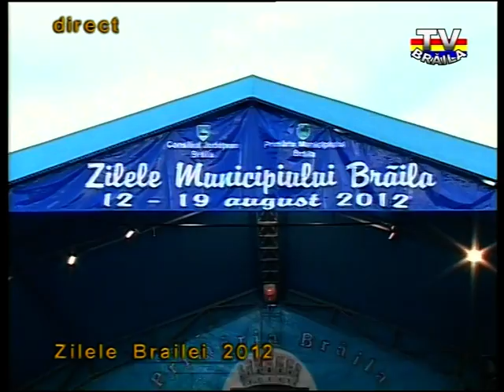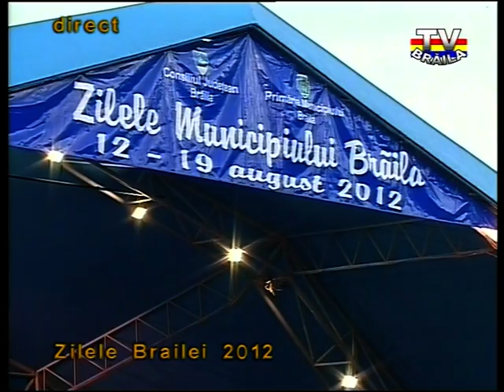2. FESTIVALUL DE FOLCLOR - LINĂ CHIRALINĂ Braila 2012, ZILELE BRAILEI 2 part II VTS 01